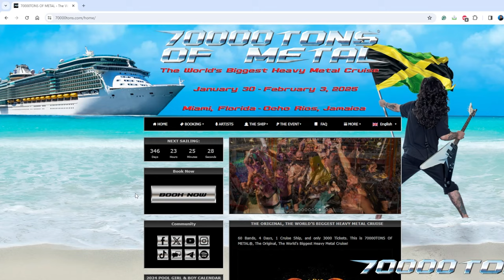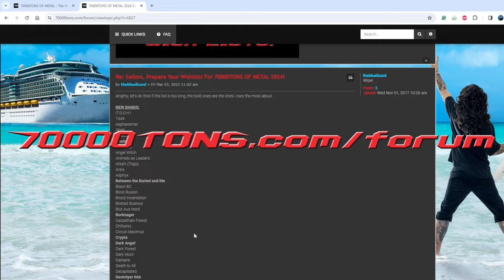70000TONS OF METAL 2024: Day 3 Recap on 70000TONS.tv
70000TONS.TV presents an exclusive recap of Day 3 on board 70000TONS OF METAL, The Original, The World's Biggest Heavy MetalCruise.

After 2 days of non-stop Heavy Metal concert action at Sea, our ship (the Freedom of the Seas) cast its anchor at our beautiful Caribbean port of call, Puerto Plata early in the morning.

Sailors in Puerto Plata can spend their day exploring the island, with the option to participate in exclusive Artist Escorted Shore Excursions: Dolphin Encounter & Ocean World Adventure - WITH MEMBER(S) OF BLIND GUARDIAN & ENDSEEKER, Ocean World Sea Lion Encounter & Snorkeling With Sharks - WITH MEMBER(S) OF THE HALO EFFECT & SODOM, Cruise, Snorkel & Beach - WITH MEMBER(S) OF OMNIUM GATHERUM & I AM THE NIGHT, Damajagua's Fun Adrenaline Waterfall - WITH MEMBER(S) OF TYGERS OF PAN TANG / EPICA, Monkeyland Adventures –  WITH MEMBER(S) OF SODOM & INFECTED RAIN, or Ocean World Day Pass & Dominican Adventure - WITH MEMBER(S) OF LEAVES' EYES

Upon returning from an eventful day on shore, Sailors get back on board to dive back into the Heavy Metal mayhem. Featured performances on Day 3 include: GRAVE DIGGER, KRZYZTOF DRABIKOWSKI'S BATUSHKA, and BLIND GUARDIAN.

Make sure to tune in for our recap of Day 4!